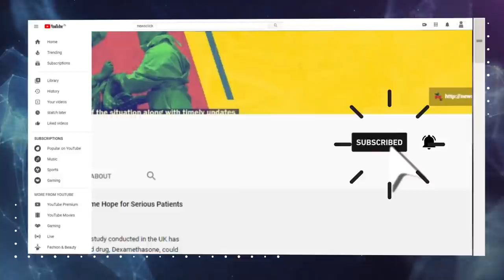बंगाल में कांग्रेस और वाम को भाजपा और टीएमसी दोनों का विरोध करना होगा: अधीर रंजन चौधरी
न्यूज़क्लिक के साथ इस एक्सक्लूसिव इंटरव्यू के दूसरे भाग में लोकसभा में कांग्रेस दल के नेता और बहरामपुर से सांसद अधीर रंजन चौधरी ने कहा कि कांग्रेस अपनी विचारधारा छोड़ नहीं सकती और इसे पश्चिम बंगाल में तृणमूल कांग्रेस और भारतीय जनता पार्टी दोनों का आगामी विधानसभा चुनावों में निश्चय ही विरोध करना होगा। उन्होंने कहा कि कांग्रेस और वाम का साथ में चुनाव लड़ने से दोनों की स्थिति बेहतर होगी।